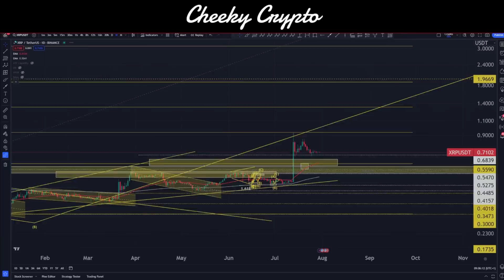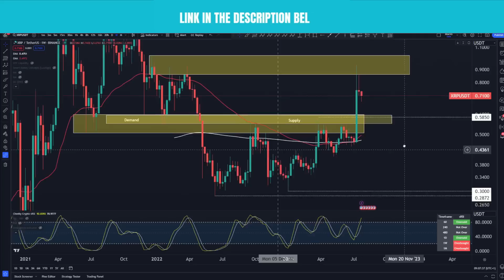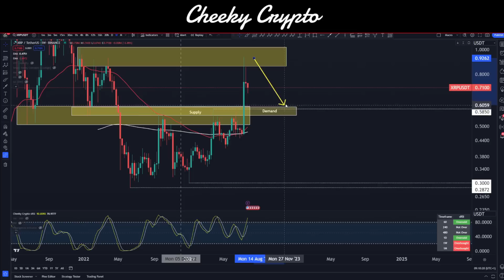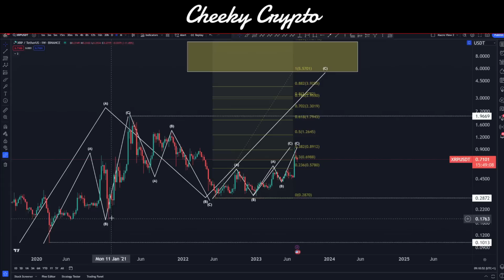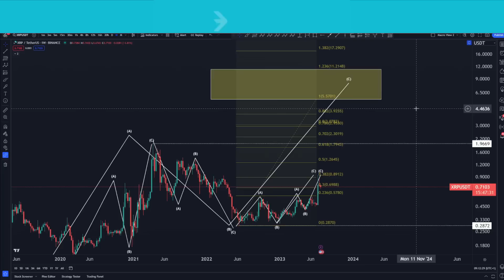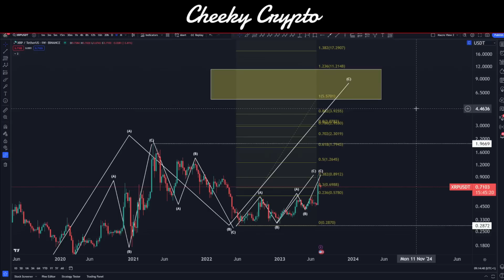Could Ripple XRP hit $589 in the future?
Our perks Includes the following benefits:

⭐ Technical Analysis
⭐ News Updates

🔥Bitget offer 🔥